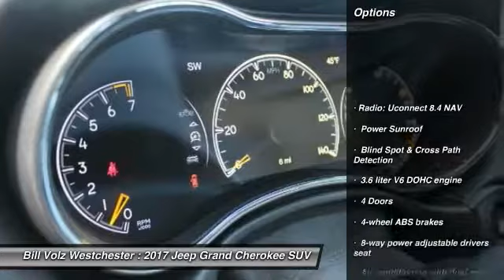2017 Jeep Grand Cherokee Cortlandt Manor NY W17382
Looking for the right suv? Today could be your lucky day. this 2017 Jeep Grand Cherokee could be yours.